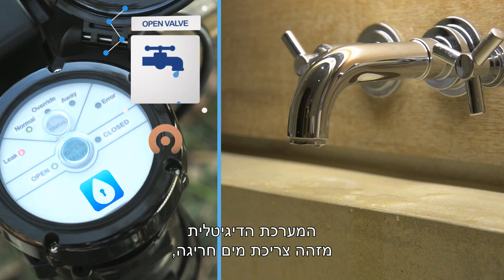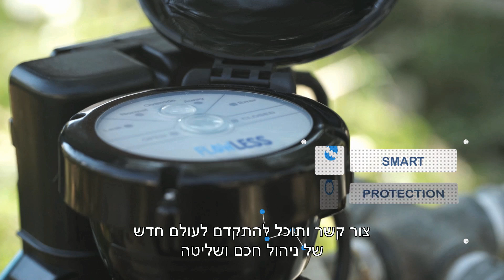Flowless הפתרונות המתקדמים בעולם לשליטה בצריכת המים ומניעת נזקים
הפתרונות המתקדמים בעולם לשליטה בצריכת המים ומניעת נזקי מים. המערכת לומדת את צריכת המים בבית, מנטרת את הצריכה ברמה שעתית, מתריאהה בפני דליות, גלויות וסמויות וסוגרת את אספקת המים לנכס במקרה של פיצוץ בצינור